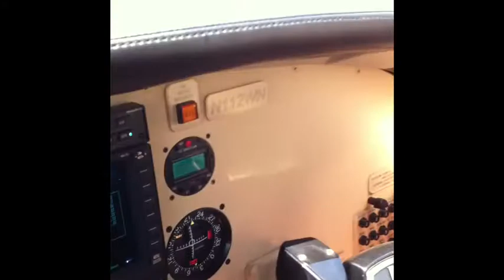Siroky's Fly To Hearst Castle In A Rockwell Commander 112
Amy Siroky, Wayne Siroky and Grant Siroky fly in Bill Evans' AOPA Commander from Santa Maria airport (KSMX) to Hearst Castle and back after landing at Paso Robles so Grant could fly co-pilot. Amy flew to Paso and Grant flew us back to Santa Maria. Great job flying, Amy and Grant!!